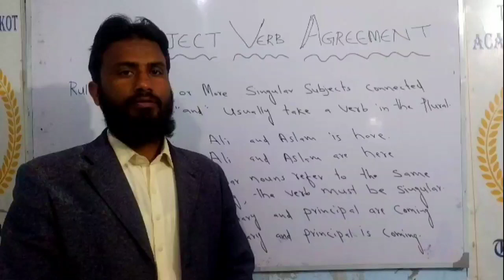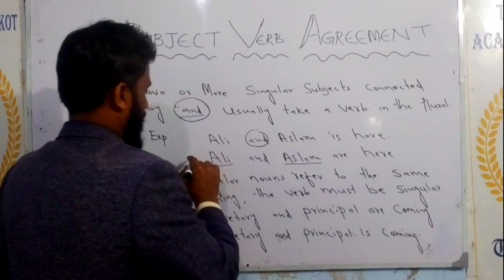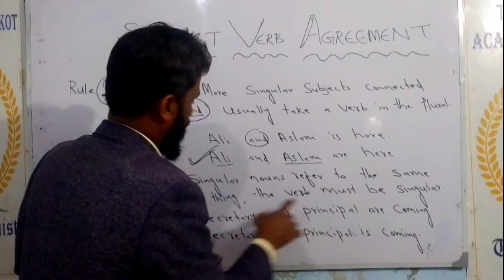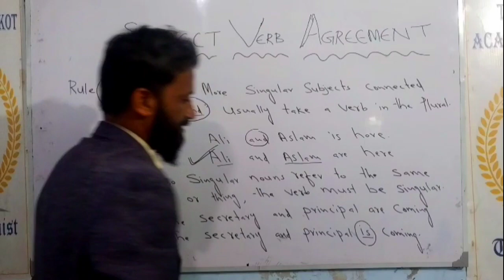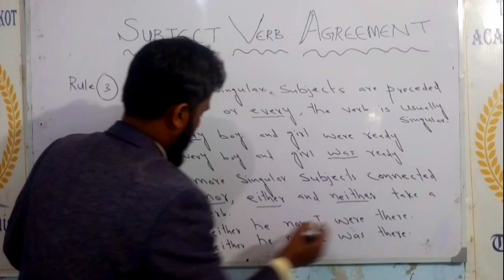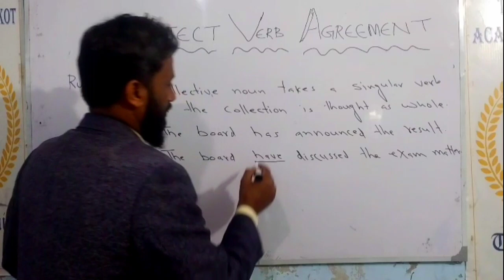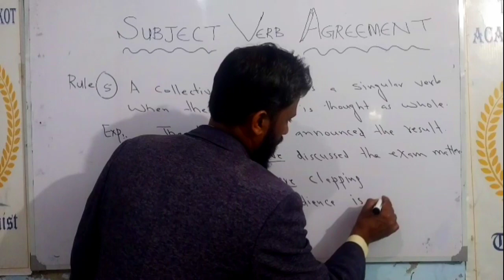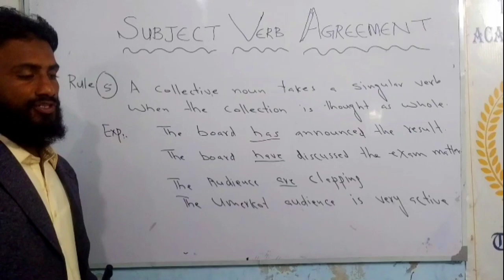Error Detection with Subject Verb Agreement!! Learning With Sir ILYAS!!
This is very  important topic according to all test level. students must know the whole rules of subject verb agreement. There are a lot of rule about it. some of them we described here.

Important Grammar topic ( Subject Verb agreement)
Learning with Sir ILYAS!!